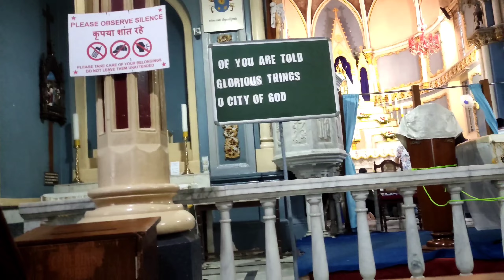शारुख खान का घर 🏣|| Shahrukh Khan's House|| Mount Mary church⛪ in Bandra, Mumbai ( vlogs)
Shahrukh Khan's house Mannat
most Expensive house Shahrukh khan
Shahrukh Khan House Mannat
Bollywood King Shahrukh khan Home
Shahrukh Khan Mannat side view
Total weath of Shahrukh khan
King Khan Shahrukh Khan Super Star ka house
Shahrukh Khan's House Mannat at Bandstand Mumbai
SRK house
Mount Mary church  Bandra
mount Mary church
mount Mary church Mumbai
mount Mary  church Bandra story in hindi
mount Mary church Bandra miracle
mount Mary church Bandra live
Ekka bhai vlogs
Artist Rohit Ekka